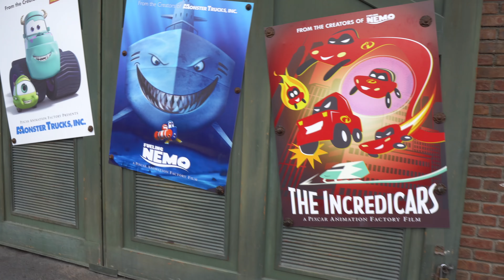Disneyland with SRG Girls 2018